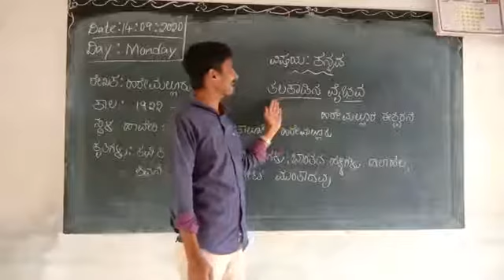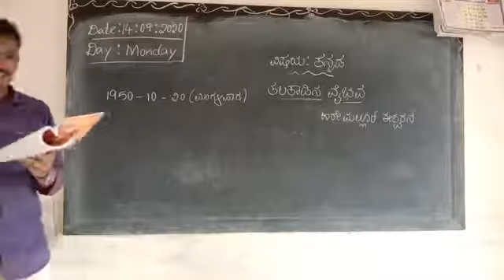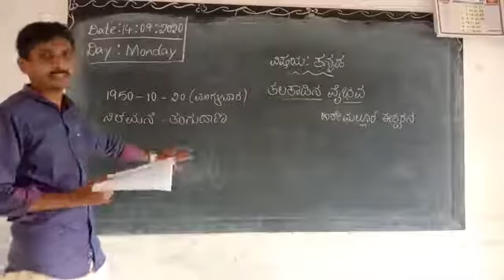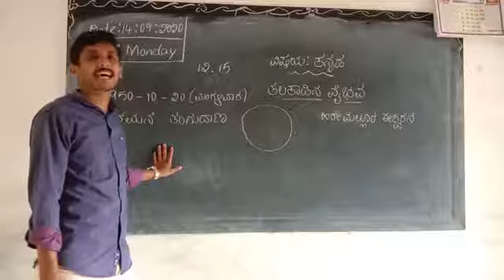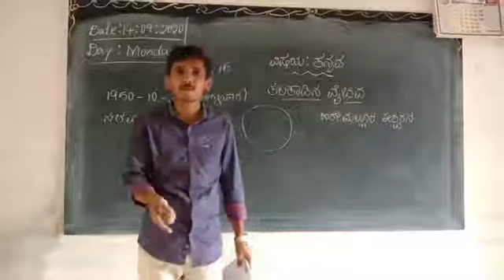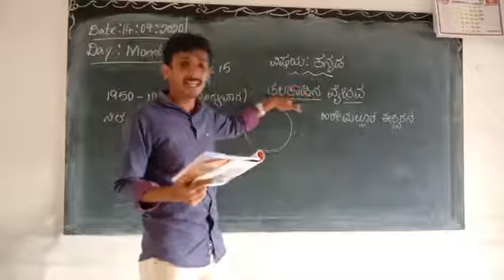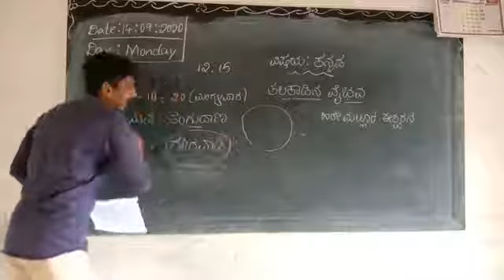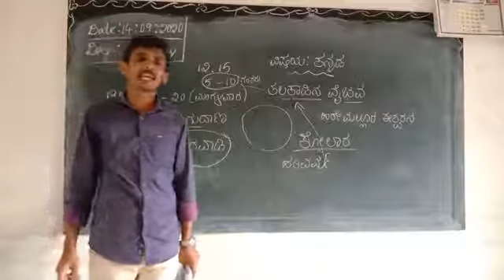8th kannada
Talakadina vaibava